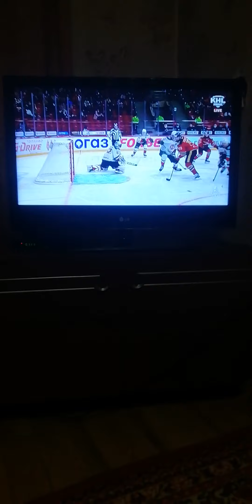хоккей кхл плей офф/ Авангард Акбарс 3 матч 3 период!!!